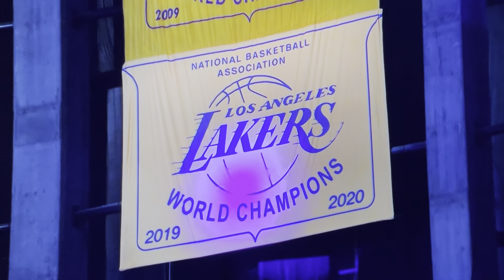3rd Quarter Part 3 - Houston Rockets vs Los Angeles Lakers